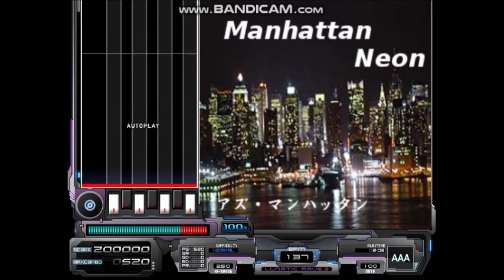【BMS】【A-1 ClimaX 3rd】Manhattan Neon【Autoplay】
Manhattan Neon／アズ・マンハッタン
from:A-1 ClimaX 3rd -to The First Star-